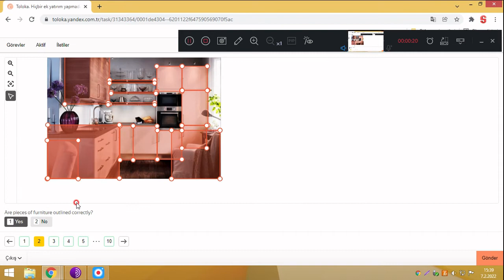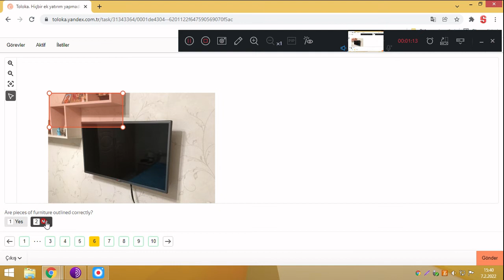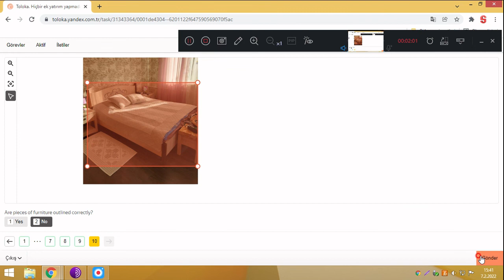Is furniture outlined correctly? Yandex Toloka#